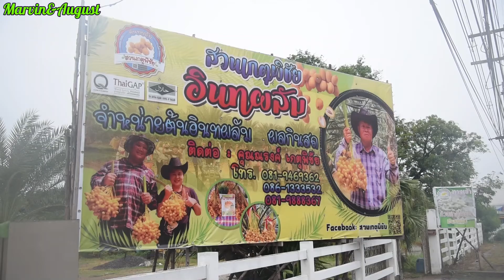สวนอินทผลัม เกตุพิชัย อำเภอพระพุทธบาท จังหวัดสระบุรี